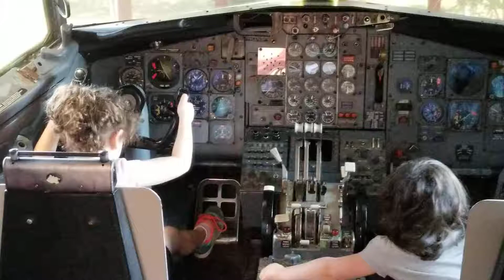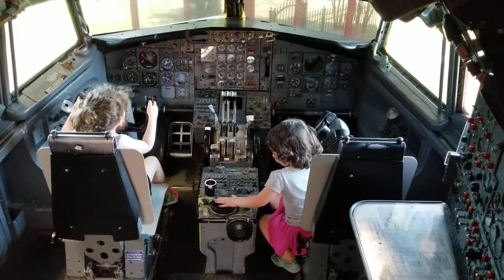Boston Fragers - Trip to Memphis (2018-5-15) (3)